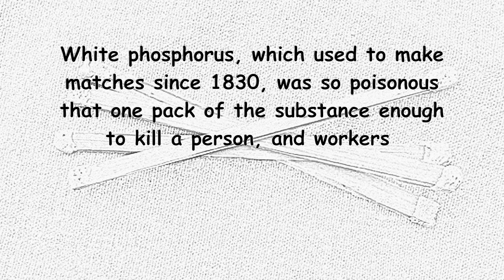White phosphorus matches.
White phosphorus, which used to make matches since 1830, was so poisonous that one pack of the substance enough to kill a person, and workers in match factories became seriously ill and died, so most countries abandoned the use of white phosphorus by 1925.